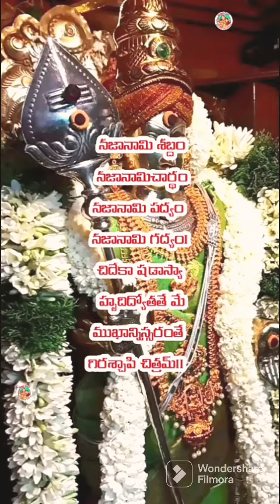సుబ్రహ్మణ్య భుజంగ స్తోత్రం||చిట్కాలు